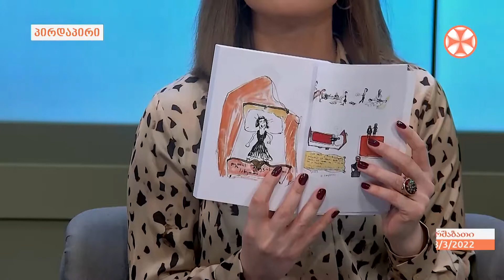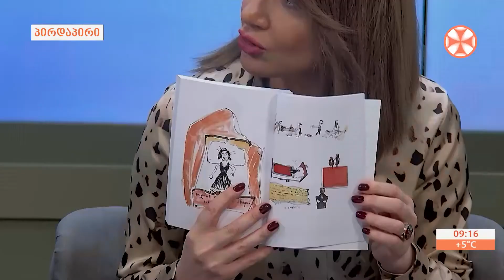თეატრის საერთაშორისო დღესთან დაკავშირებით, თეატრალურ უნივერსიტეტში რამდენიმე ღონისძიება ჩატარდა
საღამოს შესახებ საუბრობენ: უმაღლესი სასწავლებლის რექტორი - გიორგი შალუტაშვილი და თეატრმცოდნე, კრიტიკოსი - მაკა ვასაძე